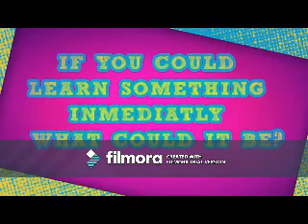Couldnt Care Less About (Tyler Young Video)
A video I made for Tyler Young using the song Couldnt Care Less About by Evan and Jaron. Thanks to the sites that i got the videos and pics from!